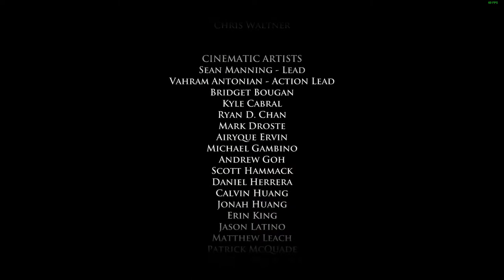Telltale Games: Game of Thrones Episode 4 Final Part!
The conclusion of this episode. So much tense moments in this episode, amirite?!?!?!

I do have a twitch channel and I stream on here as well as often as possible! I would appreciate your support! Hope to see you there!